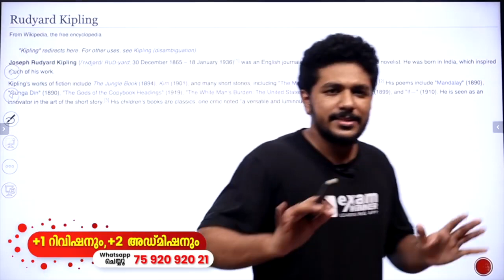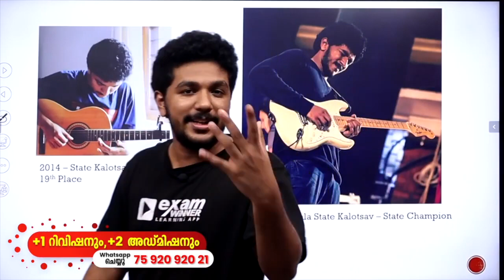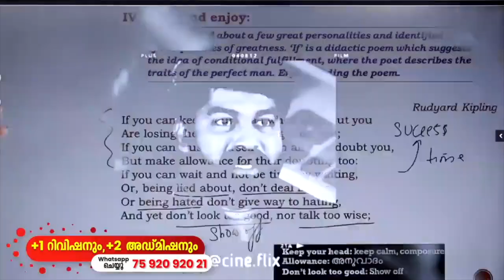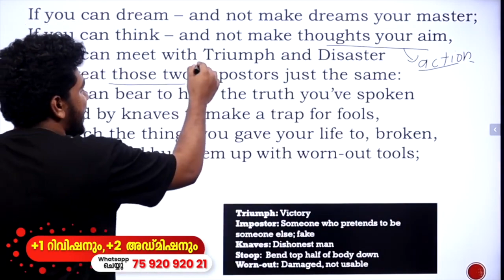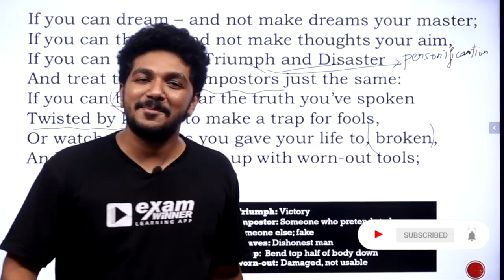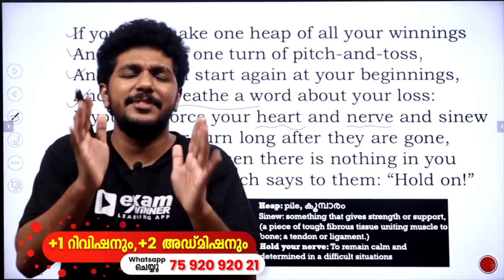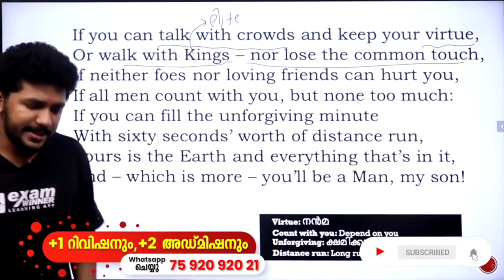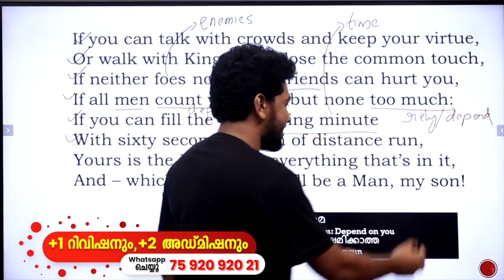Plus One Exam | English | IF Poem | Complete Revision | Exam Winner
😎Plus Two Tution Batch(Uyare Batch💥)
🔥Batch Details🔥

👩‍⚕️✌Plus Two Tution + NEET Batch  🤩👨‍⚕️
🔥Batch Details🔥
✴ To join Plus Two Tution + NEET Batch 💥 , 📱WhatsApp to 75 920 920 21

👷‍♀️👨‍🎓Plus Two Tution + KEAM Batch👷‍♀️👨‍🎓
🔥Batch Details🔥
✴ To join Plus Two Tution +KEAM Batch 💥 , 📱WhatsApp to 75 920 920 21

👮‍♀️👨‍✈️Plus Two Tution + NDA Batch👮‍♀️👨‍✈️
🔥Batch Details🔥
✴ To join Plus Two Tution + NDA Batch 💥 , 📱WhatsApp to 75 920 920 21